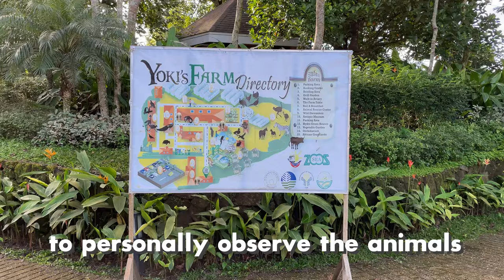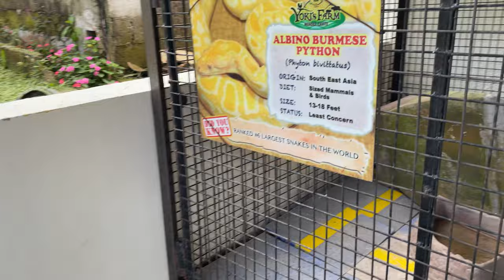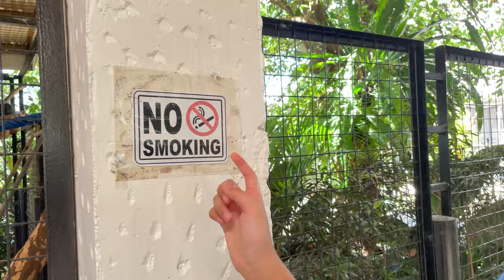Learning About Vertebrates | Yoki's Farm Tour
Happy New Year! This is our first video for 2022 and it's a farm tour at Yoki's Farm in Tagaytay. Since we were having our lessons on the Animal Kingdom, we've studied about the Vertebrates and we decided to go on a field trip for a personal encounter with these animals!